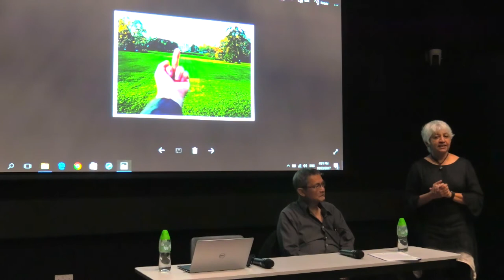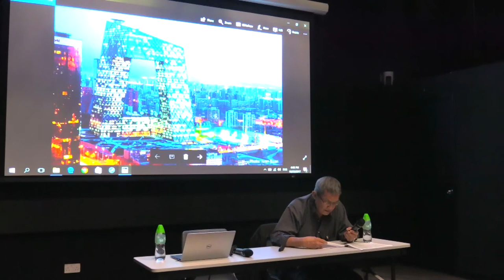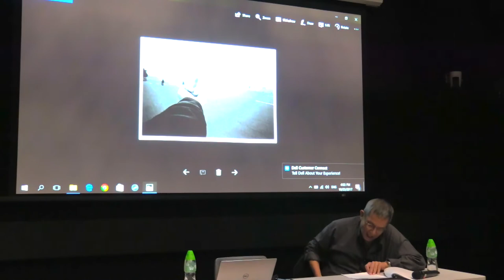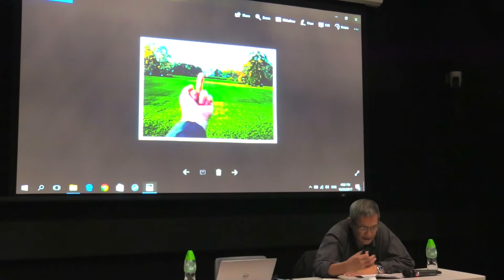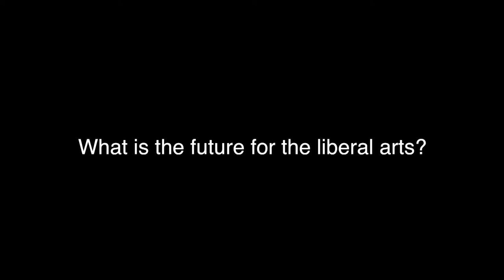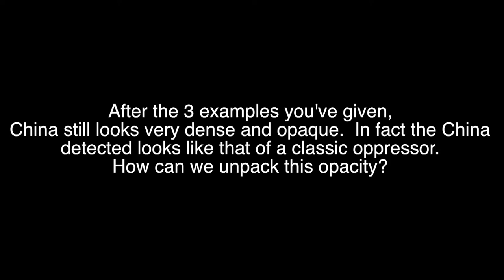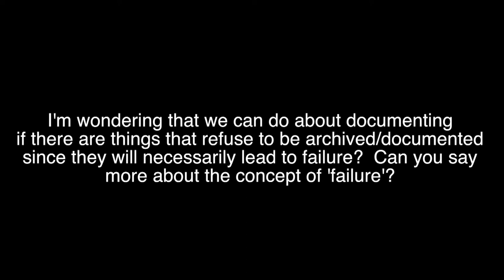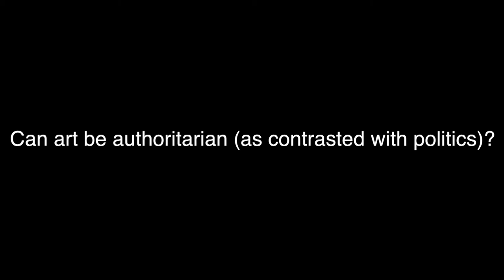Professor Ackbar Abbas - Posthumous Socialism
Professor Ackbar Abbas delivered a lecture on “Posthumous Socialism” on 23 October 2017, which was organized by the Department of Cultural Studies, Lingnan University, Hong Kong. This video was edited and produced by Global University for Sustainability, October 2017.

Abstract:
What is the Socialist Market Economy? Are we dealing with another phase of socialism? Or is China today capitalist in everything else but name alone? Or, even more paradoxically, are we dealing with neither the life nor death of socialism, but with its afterlife? With a posthumous socialism more than a post socialism?

Socialism in its posthumous form can have a vitality stronger than ever before. It is not a case of socialism being more alive than dead in China today, but a case of socialism being more alive when dead: just like a preserved building. A socialist past is not just succeeded and replaced by a capitalist present, but coexists with it, and we are forced to inhabit overlapping time frames.

Hence, anachronisms of a new and peculiar kind are everywhere. Anachronism does not mean being behind the times; rather, it is a sign of the times, a product of the speed of historical change. However, what we will see in the coming period is not just change in any familiar sense, but rather how change itself has changed.

Biography:
Ackbar Abbas is internationally renowned for his writings on Hong Kong and China. His book, Hong Kong: Culture and the Politics of Disappearance (published in 1997 by University of Minnesota Press) is a path-breaking work in urban studies and cultural theory. His scholarship spans a range of cultural practices, from cinema to architecture to the visual arts. He has been writing on art and visual culture in China, and speaking at important international art events like the Sydney, Venice and Moscow Biennales on Asian art. Before moving to UCI in 2006, he was Professor of Comparative Literature at the University of Hong Kong. He is also currently Adjunct Professor, Department of Cultural Studies, Lingnan University.